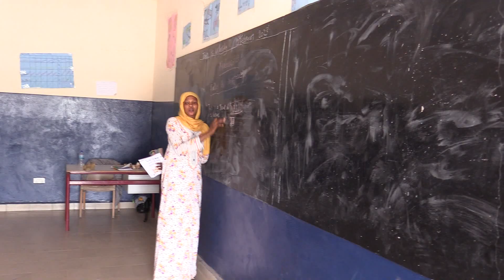Gambia Jamwelly project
Onderwijsfaciliteiten voor de Nursery/Primary school in Jamwelly